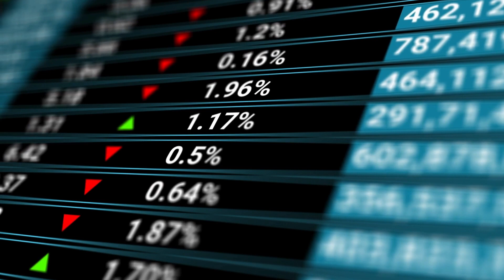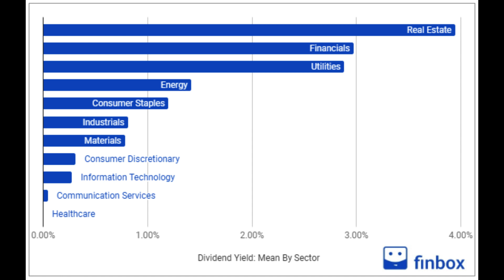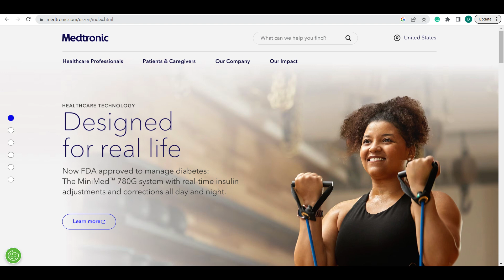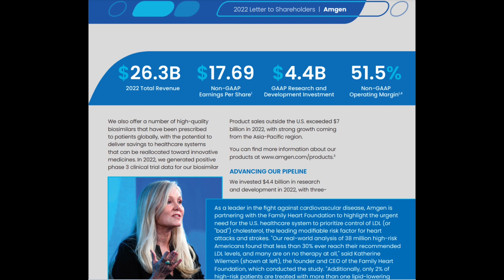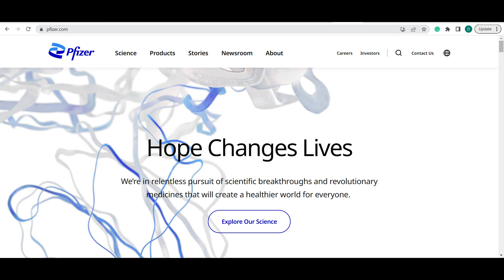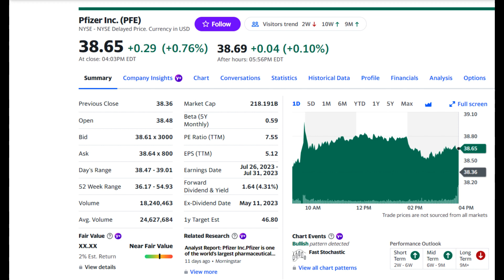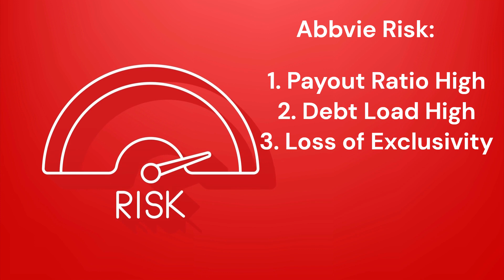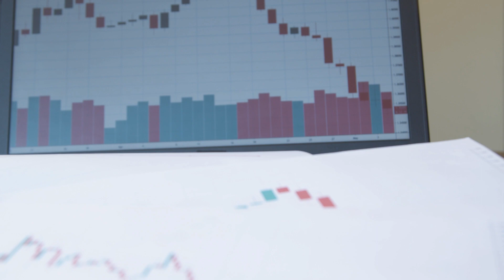Diversify your High Yield Dividend Portfolio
We explore the lucrative world of healthcare stocks for generating passive income. Discover why the healthcare sector is a promising choice for dividend investors, learn about the advantages and disadvantages of healthcare stocks, and get expert stock recommendations to diversify your portfolio.  Uncover the potential of high-yield dividends in the dynamic healthcare industry. Don't miss this episode packed with valuable insights for securing your financial future!"